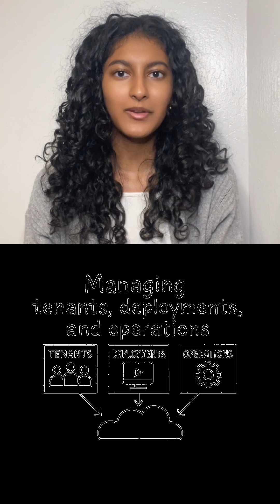Why IaC tools are falling short for today’s SaaS and AI agents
"Why Is Infrastructure-as-Code Failing Today's SaaS?

Traditional tools like Terraform were built for static servers, not for dynamic, multi-tenant businesses. They don't understand individual customers or offer built-in consistency. When a deployment fails, your setup can break, leaving engineers to “firefight” instead of innovate.
This is why a Control Plane like Omnistrate is essential. Stop wrestling with drift and broken states. Launch your SaaS or AI agent business in days, not years.

On this channel, we share:
🔹 Product demos
🔹 Tutorials and deep dives
🔹 SaaS best practices
🔹 Industry insights and real use cases

🚀 Try it free: omnistrate.cloud